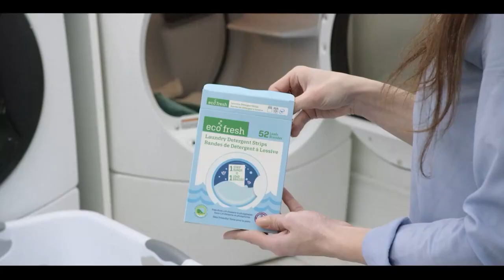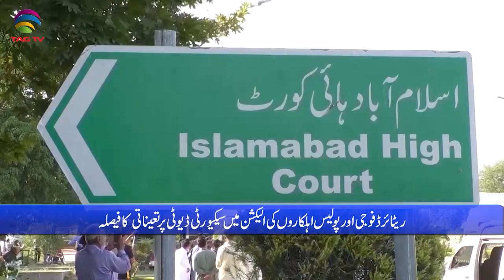Pakistan News Bulletin with Nimra Kawal - Feb 06, 2024